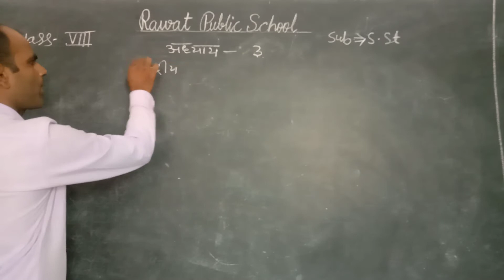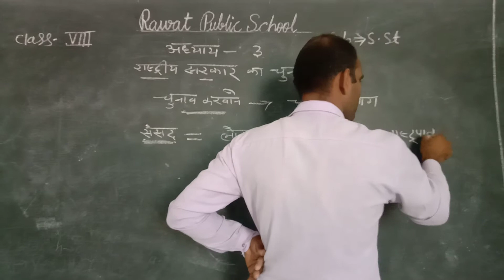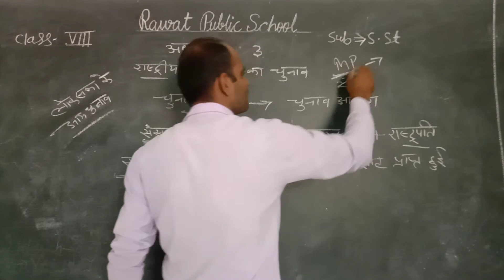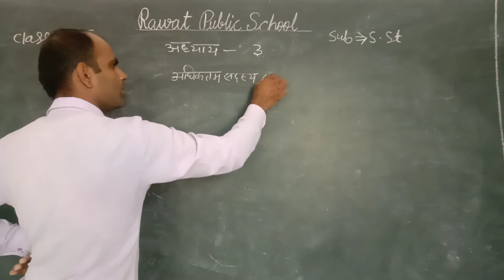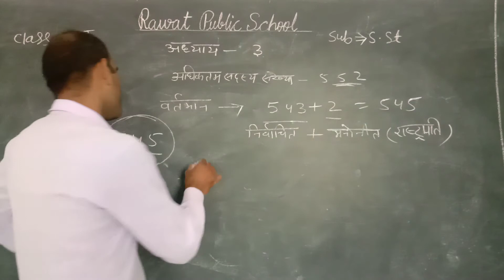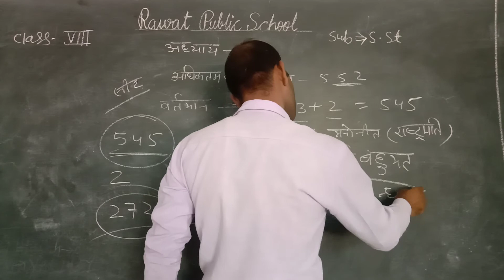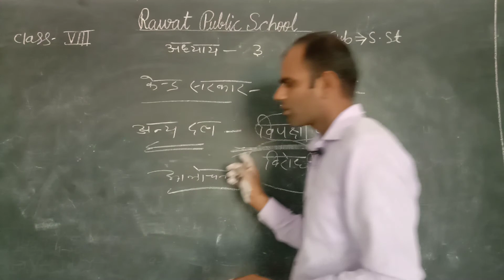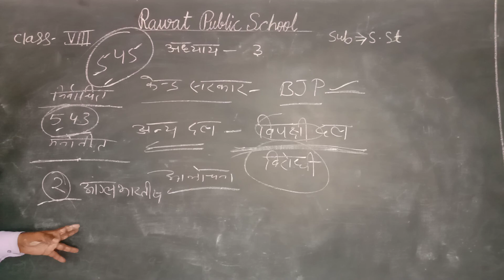CLASS VIII SST CH 3 DATE 8 oct